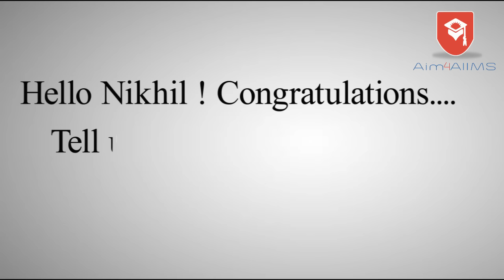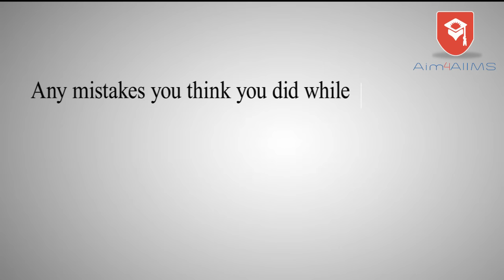Nikhil Bajiya Interview: All India Rank(AIR)-02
AIIMS Topper Nikhil Bajiya made it to AIIMS-New Delhi with AIR-2 in AIIMS MBBS entrance examination 2016, AIR-03 in NEET exam. This Rajasthani Boy in interview with Aim4Aiims shared his experience of journey to AIIMS-New Delhi. In a candid chat he told although he cracked AIIMS entrance in the first attempt but he was not eligible because of his age and how he managed and utilized one year drop.
Nikhil says apart from books he loves playing Cricket and badminton.
Get to know how toppers prepared for AIIMS and NEET exam.

Q. Please tell us about yourself.
Q. What was your study funda.?
Q. Did you have any timetable?
Q. Any special tactics for AIIMS Exam?
Q. how ot study NCERT books?
Q. How one should strategise for AIIMS Exam?
Q. Any sacrifices you made to crack this exam?
Q. How to mange drop time?
Q. Mistakes one should not make while preparation...!
Q. Any advice for future aspirants.